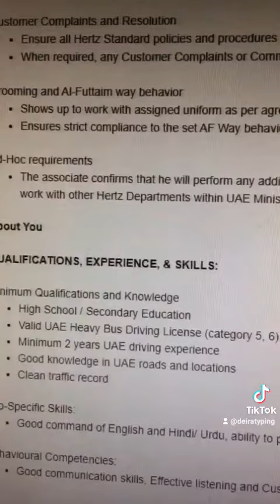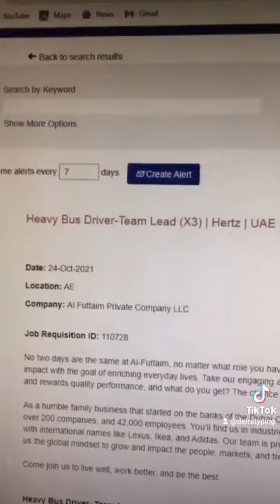Heavy Bus Driver Job - Al Futtaim Company